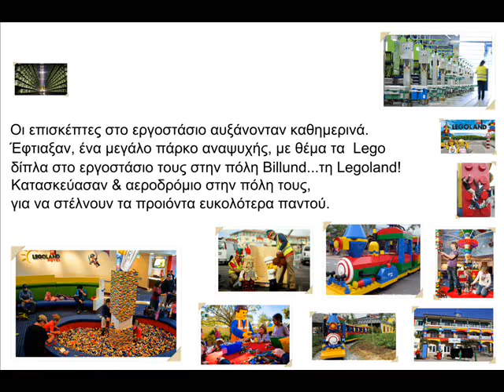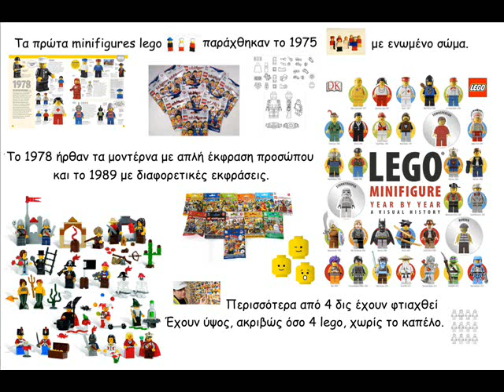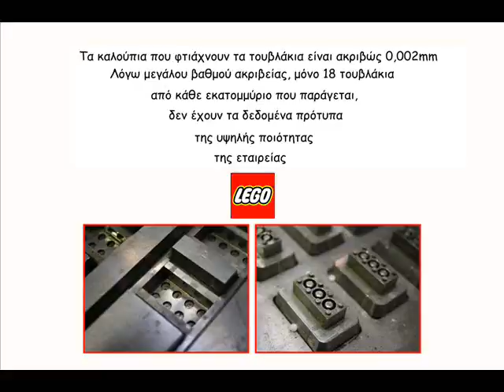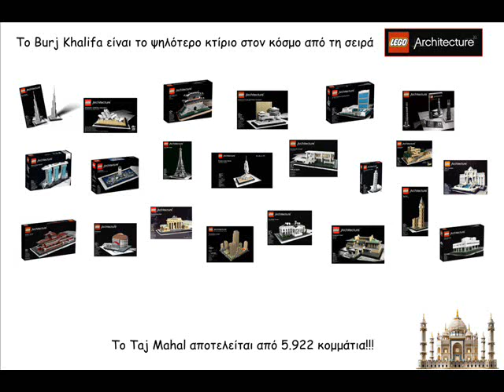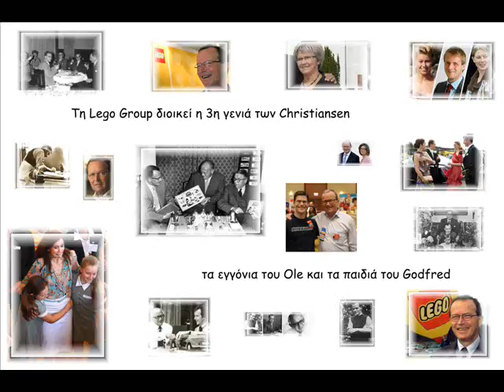Όλα όσα θέλατε να μάθετε για τα LEGO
Facts that will change the way you look at Lego forever